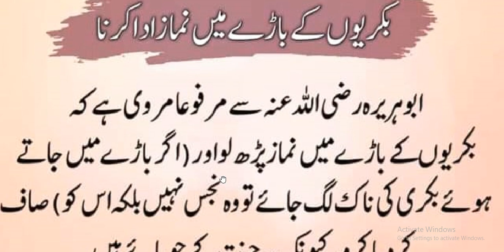goat kay rakhny wali jaga par namaz Ada karna | Hadees Nabvi | hadith